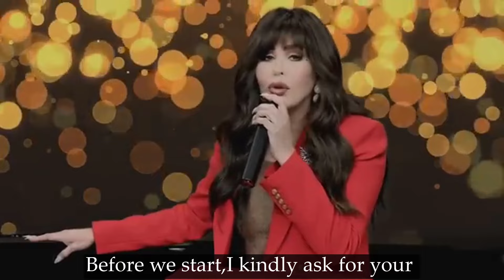Famous Legends Who Died Today 10th May 2024 | Who Passed Away Today| Condolences to the Stars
9 Famous Legends Who Died Today 10th May 2024 | Who Passed Away Today| Condolences to the Stars

Join us as we pay tribute to the extraordinary lives and legacies of some of the most iconic figures from the world of entertainment, sports, and beyond. Today, we bid farewell to beloved celebrities who have left an indelible mark on our hearts.

🎥 In this special tribute, we'll commemorate the achievements and contributions of these legendary individuals. From timeless actors and musicians to sporting heroes, their impact on our culture and society will forever be remembered.

🕊️ Though they may no longer be with us, their work continues to inspire and entertain generations. Join us in celebrating their lives, remembering the moments that made them shine, and reflecting on the profound influence they've had on the world.

Share your favorite memories and tributes in the comments below, as we come together to honor and remember these incredible talents.

1. Kristin Hallenga
2. Susan Buckner
3. Bill Holman
4. Darius Morris
5. Bernard Hill
6. Obi Ezeh
7. Brian Wenzel
8. Ian Gelder